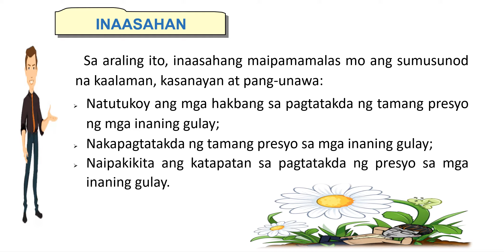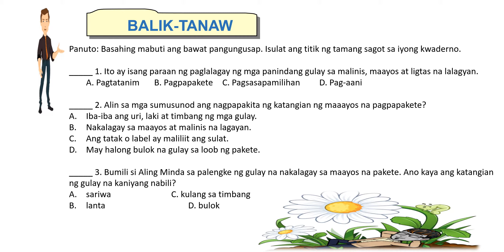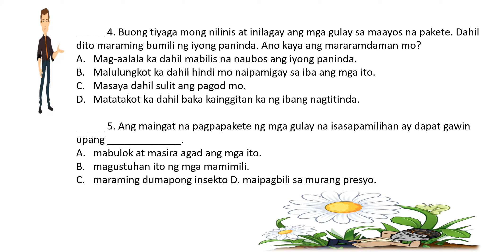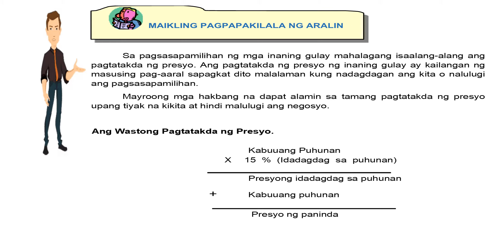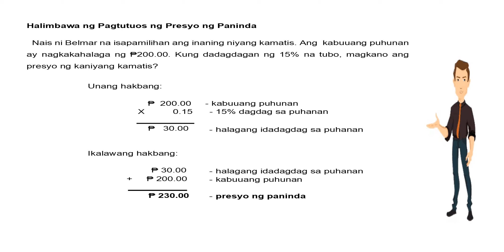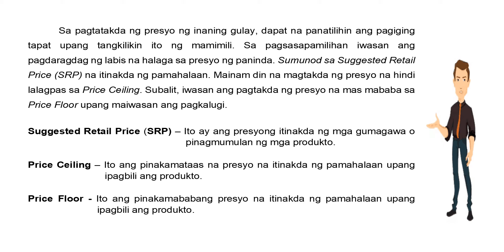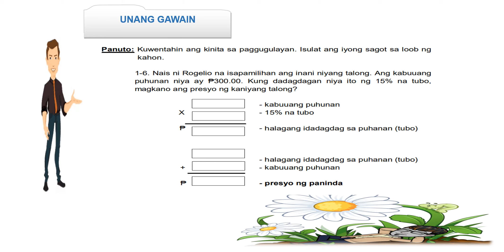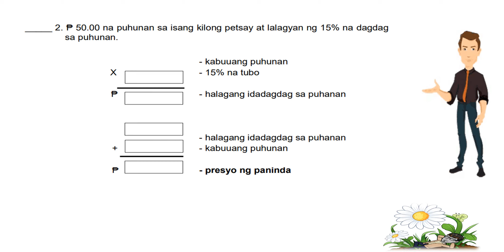Q1 Module 4 Lesson 15 - PAGTATAKDA NG PRESYO NG MGA INANING GULAY